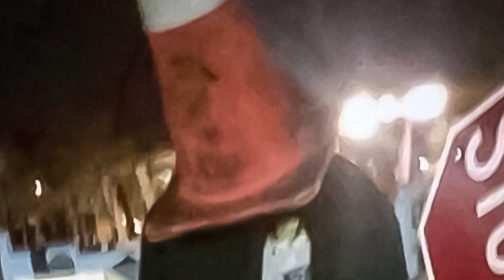icysbsidebfbmepomg COMPLETE MEP!!!!! (thxmbnail later)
desc
part 1: @myzzzzii @Bowsalternatesister
part 2: MEEEE
part 3:@Balloonveryepicfr
part 4:@veryepicfr
part 5:@DavidnRobotyVeryEpicFR
part 6:@A1r
part 7:@Bubblenbookveryepicfr
part 8:@Azuri_dumb , @Monday_.just_bored
part 9:@itsnavyhannahere
part 10:@Cutiemerex
part 11:@Bubblenbookveryepicfr
part 12:@Bowsalternatesister
part 13:@Raynotherebro
part 14: @Bubblenbookveryepicfr
part 15:@VineStaffveryepicfr , @Monday_.just_bored
part 16: @NeneAndBookVeryEpicFR
part 17:@kopaiyo
part 18:@Azuri_dumb
part 19:@Bubblenbookveryepicfr (yo helped so mxch with this MEP 😭😭/vvpos)
part 20:@kopaiyo
part 21:MEEE
part 22: @Sparkl_isme